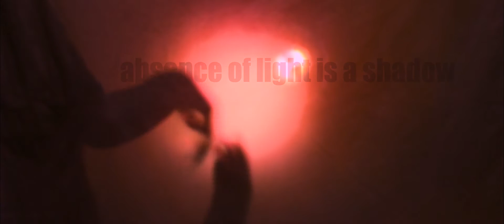absence of light is a shadow